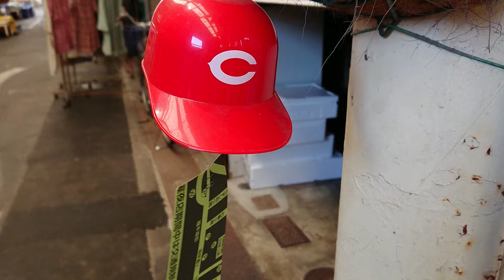カープ風鈴、尾道の街角で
尾道の街角にあった風鈴。広島カープの本拠地・マツダスタジアムで販売しているヘルメットアイスの容器を使って、手作りでカープ風鈴を作っていました